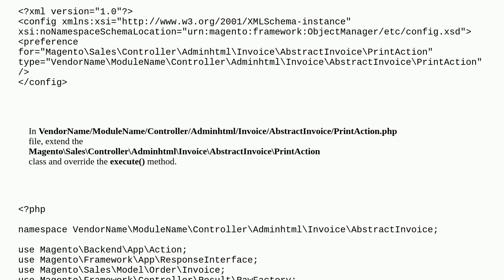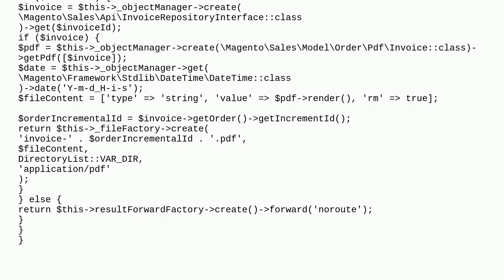How to save Magento 2 invoice PDF file with order ID instead of date?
A special thanks goes out to the community

  invoice pdf magento2 filesystem